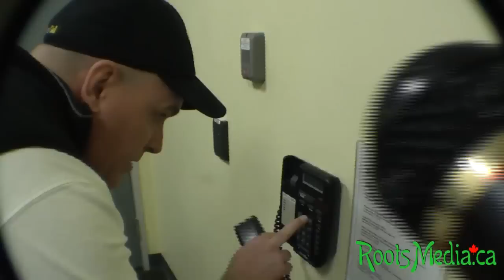Roots Doc: (Part 1) Families visit Minister of Children and Youth Services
"Rally 4 Accountability" moved in march bearing signs to Deb Matthews office, the day before resigned from being the Minister of Children and Youth Services for the Ontario Liberal government. Activist Chris Carter has some questions, will they be answered?

In front of the Ontario legislative building, at Queens Park, on Monday was a Rally 4 Accountability to have an Ombudsman oversee the Childrens Aid Society, in support of Bill 93.